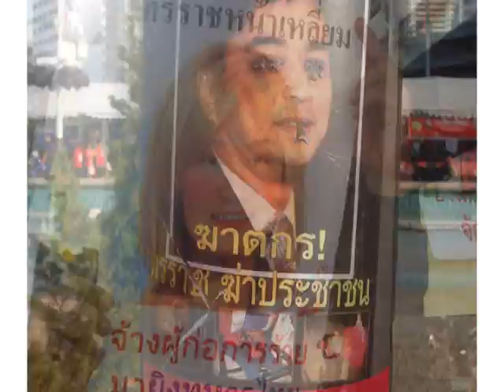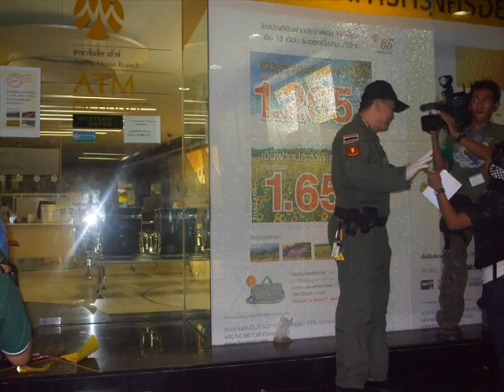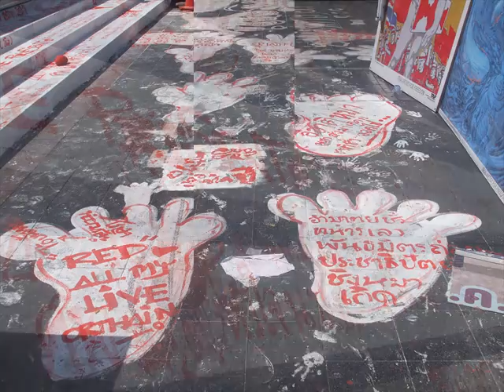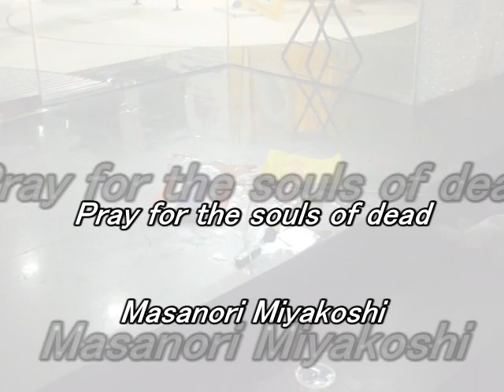Angel Of Disturbance Bangkok (バンコク動乱)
天使の都へもう一度、見つけに行こう忘れ物を！、I left my heart in Bangkok /Words & Music all Photos By Masanori Miyakoshi